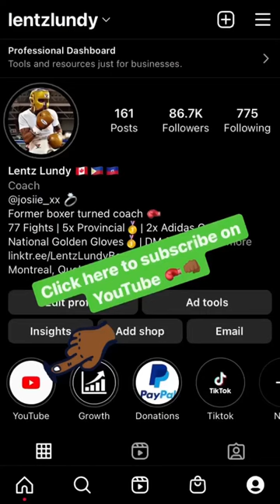Boxing fundamentals: How to throw the 1 - 2 🥊